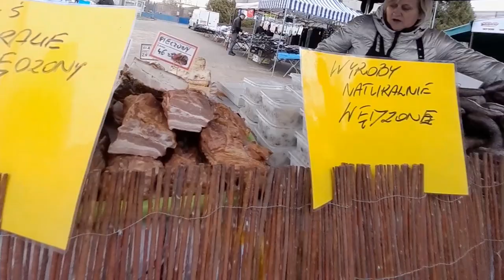@ Częstochowa giełda samochodowa na Poselska